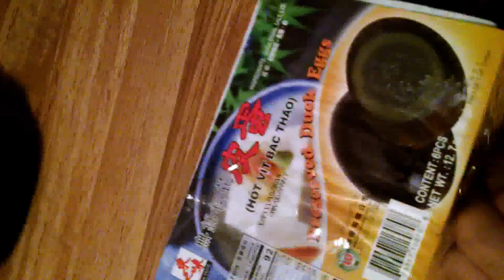Century Egg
Taste Testing the Ancient Century Egg! Spoilers: It fucking sucks.